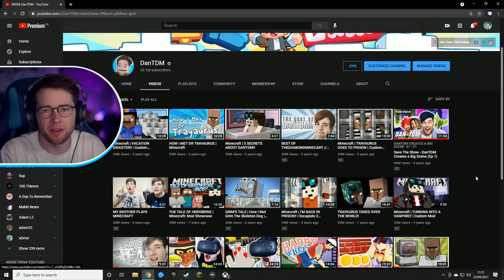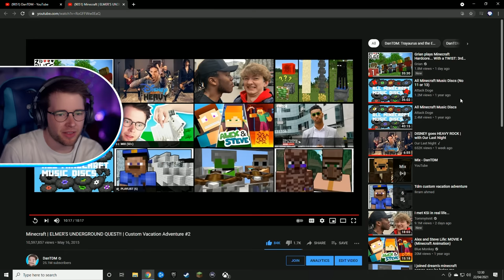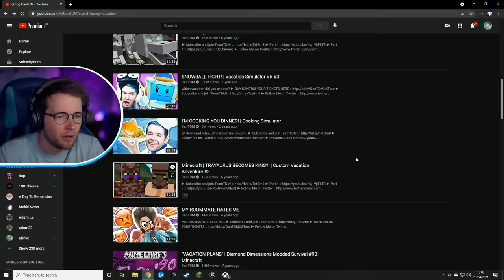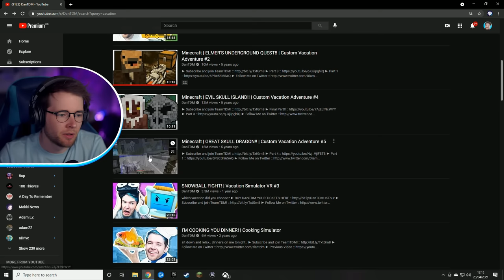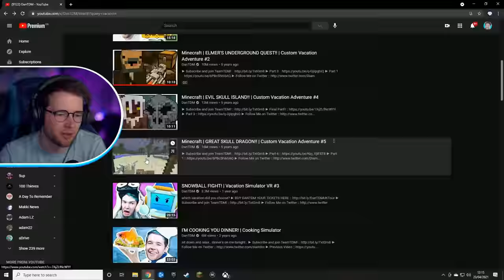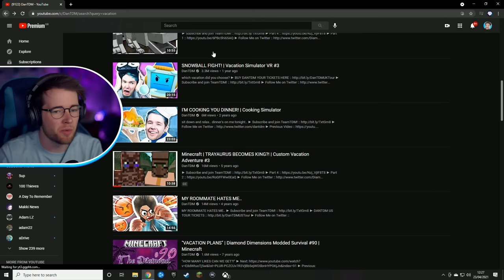This Video has 54,000,000 Views!